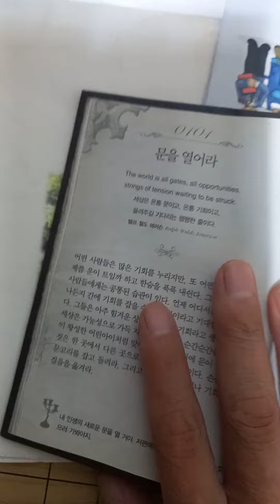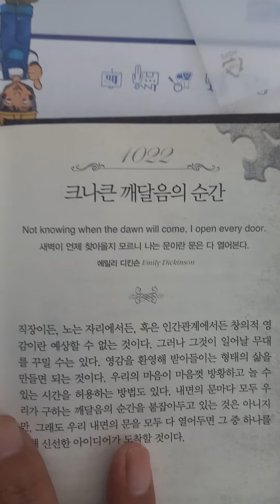10윌 1일 추천 📚책은 스티브디거 저 ^긍정의 한줄^입니다 잠들기전에 한줄씩 읽으면 잠도잘자고 건강에도 좋아요😀 필독을 권합니다 구독 좋아요😀